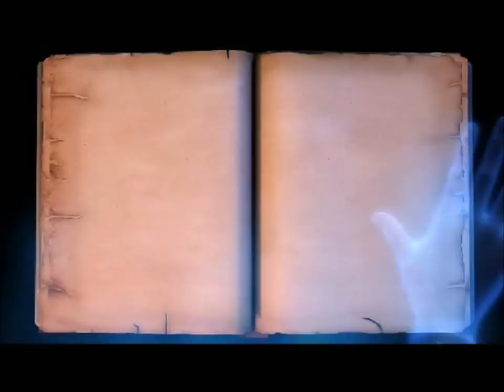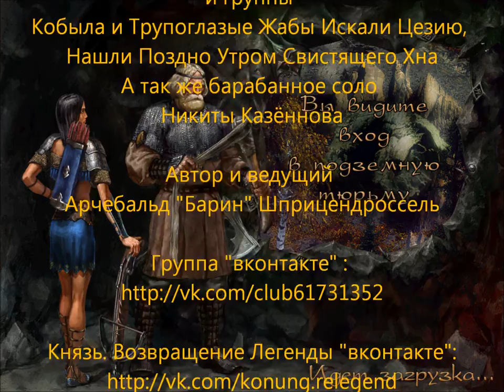Игры с распродаж №2 - Князь 2: Кровь Титанов (obzor version 1.0)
полноценный доделанный обзор на вторую часть "Князя".
В обзоре использована музыка Сергея Григоревского, группы "Кобыла и трупоглазые жабы искали цезию, нашли поздно утром свистящего хна" и барабанное соло Никиты Казённова